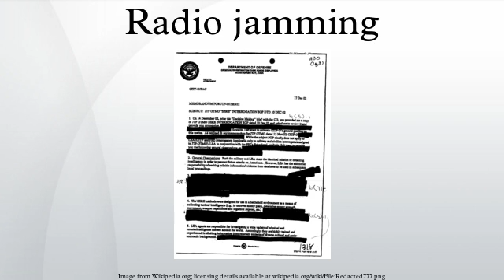Radio jamming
A radio jammer is any device that deliberately blocks, jams or interferes with authorized wireless communications. In America and many other places, jammers are illegal and their use can result in large fines.
In some cases jammers work by the transmission of radio signals that disrupt communications by decreasing the signal-to-noise ratio.